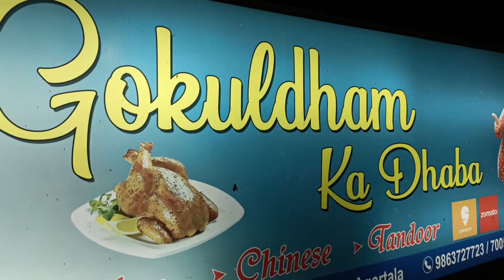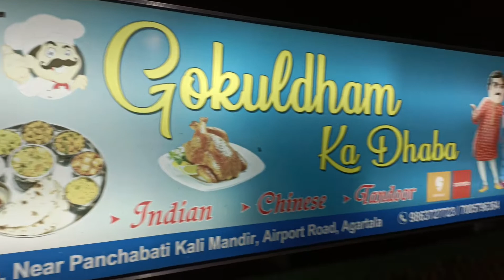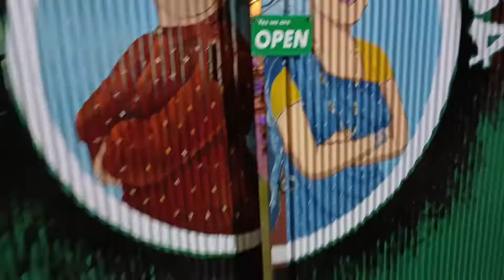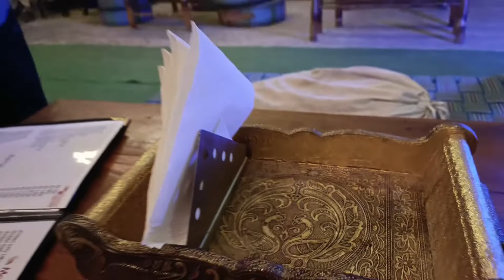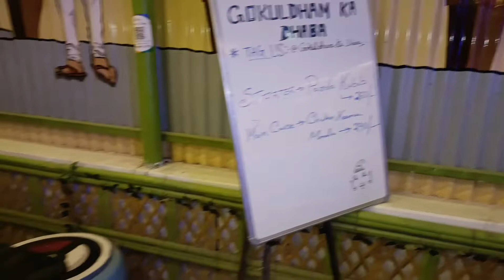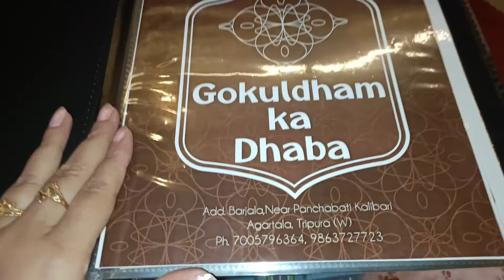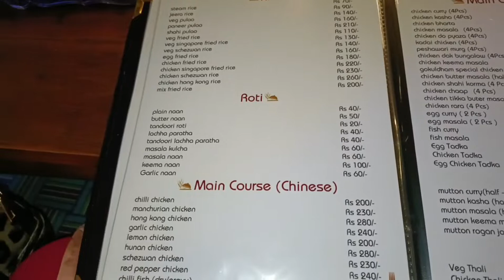Gokuldham ka Dhaba | Restaurant at Agartala | Chicken butter masala | Paneer Butter masala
Hello everyone! Today I went to Gokuldham ka Dhaba, at Barjala, near Panchabati Kali Mandir, Airport Road, Agartala. The food was deliciously awesome, and the staff behaviour was very good. The rates are very much affordable. I heartily recommend everyone to visit there and have a bite.